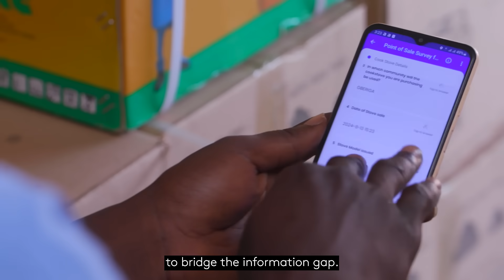Mest Agritech Series Trailer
Climate change is reshaping agriculture in Ghana. But AgTech startups like Farmerline, Complete Farmer, and Agro Innova are stepping up—helping local farmers adapt, thrive, and build resilience through smart, scalable technology.
Watch the full story in our new docuseries.